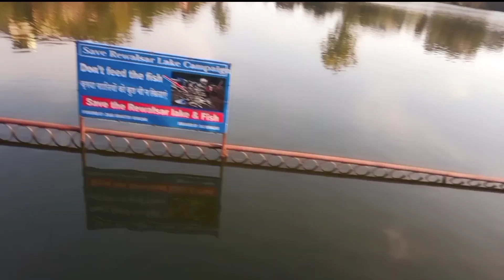नैना देवी रिवालसर । कुंत भयो । रहस्य nena devi riwalser